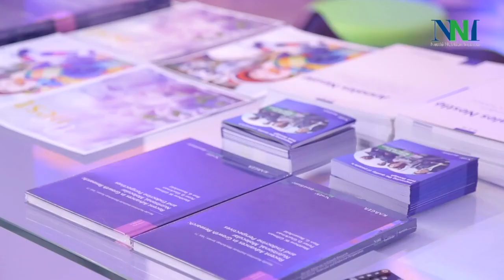Nestle Nutrition Institute - NNI - Foundation of Life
Nestle Nutrition Institute - NNI - Foundation of Life - Capacity Building Event